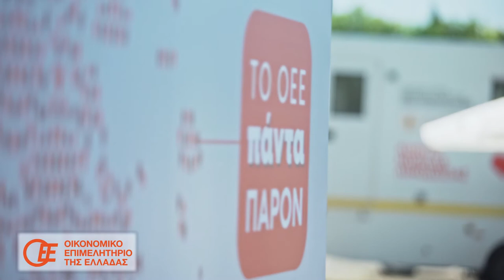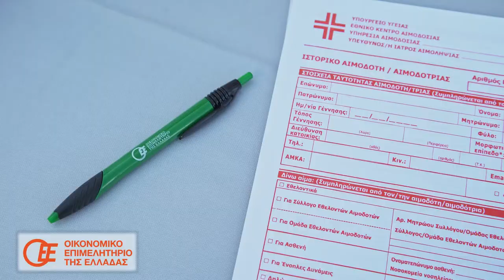Στιγμιότυπα από την Ημέρα Εθελοντικής Δράσης του ΟΕΕ